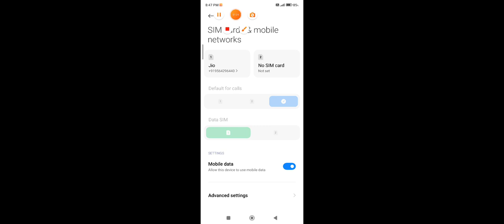4 streak, heroic 15 Cs- ranked Poco x4 pro 5G FREE FIRE Max GAMEPLAY .mr.sudipsarkar.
4 streak, heroic 15  Cs- ranked Poco x4 pro 5G FREE FIRE Max GAMEPLAY .mr.sudipsarkar.